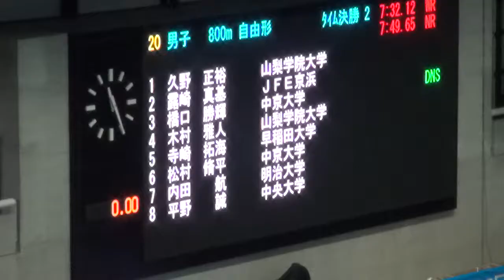久野 正裕 男子800m自由形 第91回日本選手権